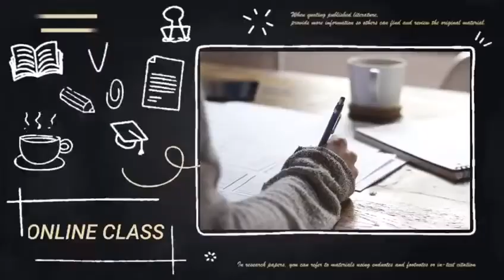Welcome to My YouTube Channel | IGCSE O Level Studies | Sir Ikhlas Mohiuddin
Dear students this is my youtube channel for you all in which you will see my interesting lectures regarding O/A level physics and mathematics. I will clear all your concepts which troubles you a lot. Don't worry from now onwards "AP KA BHAI HAZIR HAY".
Physics is a science and all around the world you can see and observe different events happening which you can understand and cannot and this will create questions in your minds WHY and HOW ? the answer is very simple PHYSICS. I will introduce the world of physics to you.